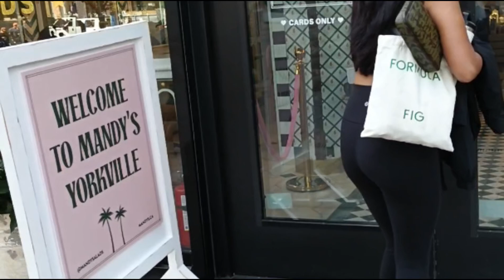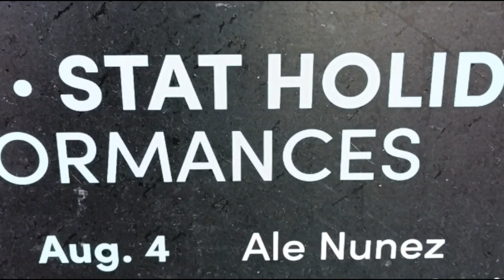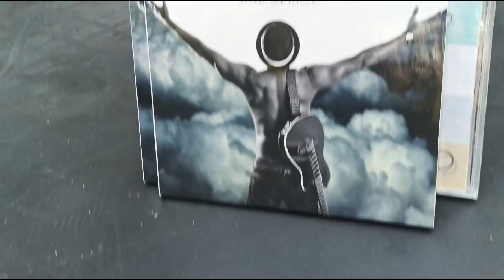Evaristo 2024 Summer Music in the Park Yorkville Toronto Ontario Canada